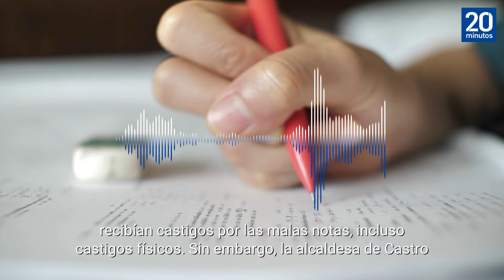CASTRO URDIALES: los datos de crimen que conmocionan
Los dos hermanos de 13 y 15 años detenidos este jueves por el presunto asesinato de su madre, Silvia L. G., fueron adoptados en Rusia por la víctima, de 28 años, y su marido, L. J. G. M., que se encontraba trabajando cuando se produjo el crimen. Esto es todo lo que se sabe de un caso que ha conmocionado a los vecinos de Castro Urdiales.